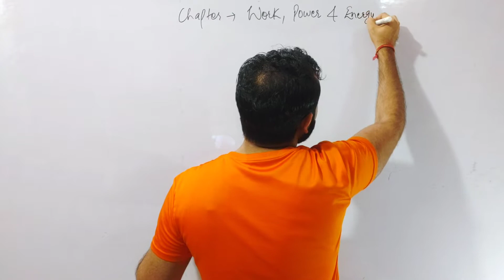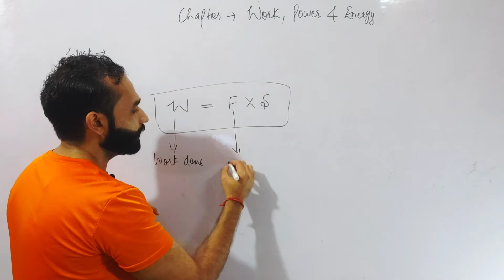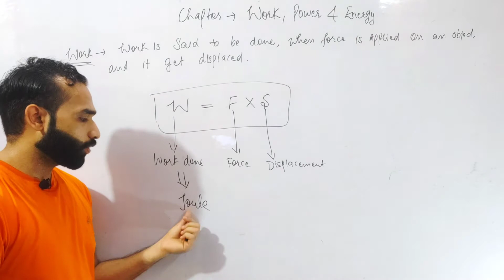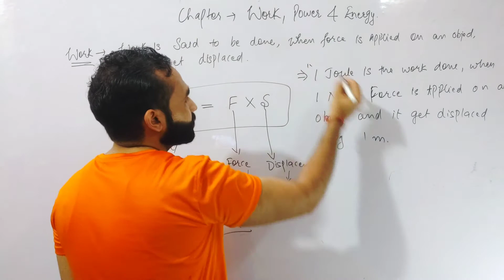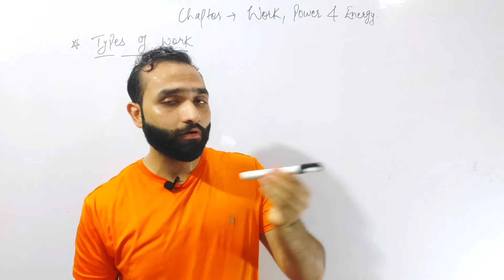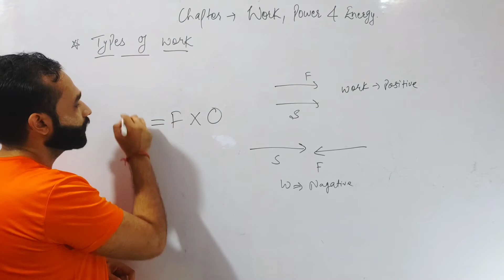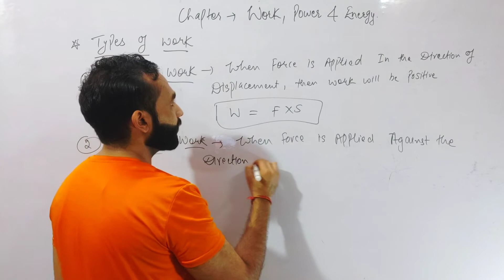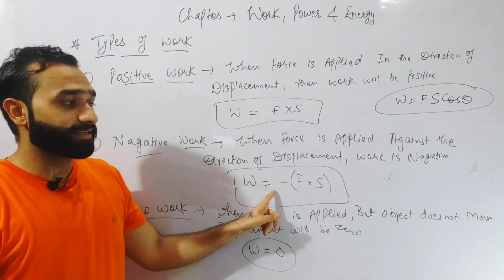9th| Introduction, Work, it's units and Formula| Work,Power & Energy| Lecture 01| Sidanaspecialclass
A New Video for 9th Class...
Chapter- Work Power and Energy

1. Introduction
2. Workdone
3. It's SI Units
4. Types of Work

Pdf. File New Syllabus-